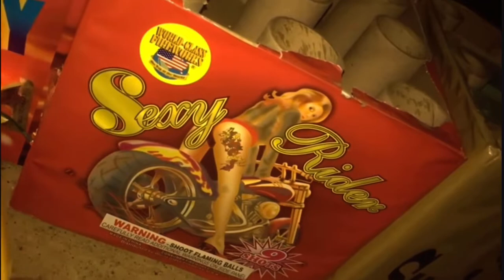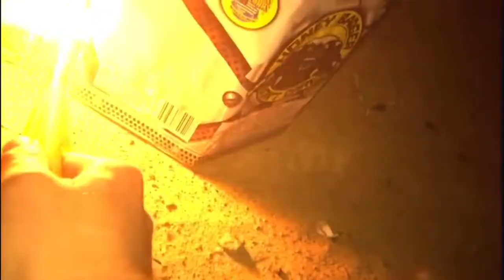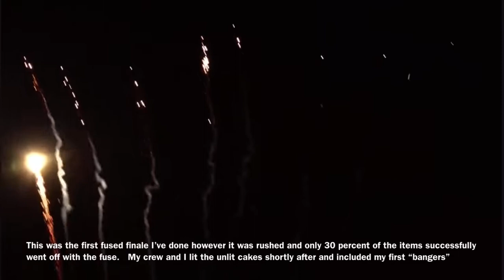Ultimate Fireworks at the park GRAND FINALE compilation throughout the years on July 4th! 2015-2022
Here you go a highlight of how far the iconic Fireworks show at the park progressed throughout the years with the best part of the show the GRAND FINALE.  Starting with only a couple 200 gram cakes to end the 2015 Original all the way to the big spectacle grand finales of the later years.  Here’s hoping we keep outdoing ourselves for years to come! Coming soon is the Labor Day meetup of Ohio Pyros burning to closed out the unofficial end of summer.